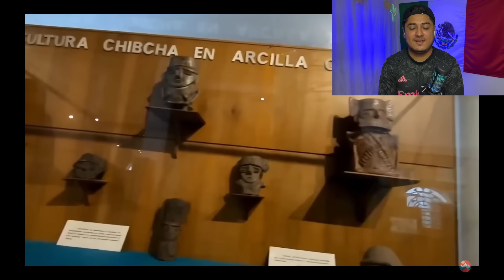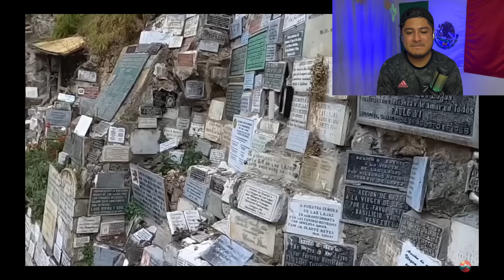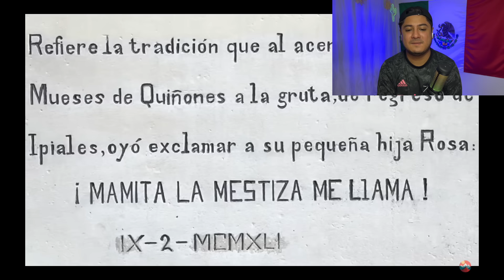Mexicano Reacciona | COLOMBIA un país FANTÁSTICO con las MUJERES más HERMOSAS de América LATINA 😳😱🇨🇴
FAMILIA ESPERO QUE ESTE VIDEO LES GUSTE MUCHO Y SIGAN APOYANDO EL CANAL, LOS QUIERO FAMILIA ❤️.

¡Los quiero mucho! Gracias por tanto cariño❤️